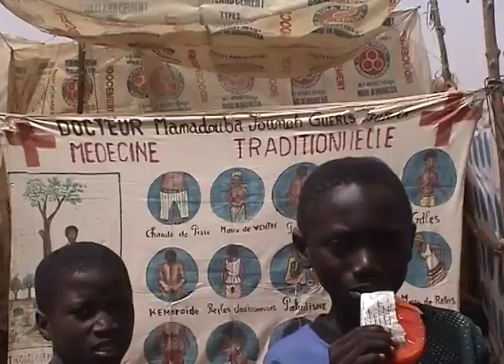'Lumo' (mercado) en Farafenni - Gambia - video musical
La canción, ‘Gambia’, que acompaña el video es de Sona Jobarteh, cantante, multi-instrumentista y compositora de Gambia y el Reino Unido. Una belleza, ¿no? (la canción y la señora).
Video grabado en 2001.

El 'lumo' (mercado dominical) de Farafenni es como una 'feira de Padrón' de las de antes, pero en color por Technicolor y con los regateos en wolof, mandinga, fula, inglés y francés.
Farafenni está en la ribera norte del río Gambia, a unos 120 km de la capital, Banjul. Y aunque es un pueblo gambiano dista sólo 3 km de la frontera con Senegal, así que en su mercado se reúnen gentes y productos de ambos países.
Cuando viajé por el área (2001) no había ningún puente sobre el Gambia, cruzamos el río en canoa con la gente que iba al 'lumo'. Afortunadamente, el pasado mes de Enero (2019) se inauguró en Farafenni un puente, beneficioso para Gambia, para Senegal y para toda África Occidental.

The 'lumo' (Sunday market) of Farafenni is like a (Galician) 'feira' from before, but in color by Technicolor and with the bargainings in Wolof, Mandinga, Fula, English and French.
Farafenni is on the north bank of the Gambia River, about 120 km from the capital, Banjul. Although a Gambian town, it is only 3 km away from the Senegal border, so people and goods from both countries meet in its market.
When I traveled through the area (2001) there was no bridge over the Gambia, we crossed the river by canoe with the people who went to the 'lumo'. Fortunately, last January (2019) a bridge was inaugurated in Farafenni, beneficial for Gambia, for Senegal and for all of West Africa.
The song, 'Gambia', which accompanies the video is by Sona Jobarteh, singer, multi-instrumentalist and composer from Gambia and the United Kingdom. A beauty, isn’t it? (the song and the lady).
Video recorded in 2001.